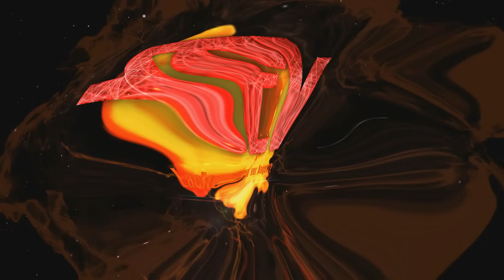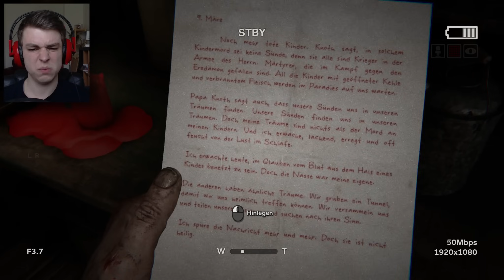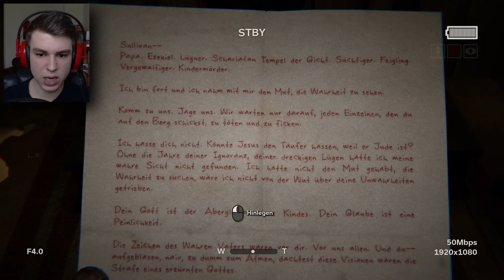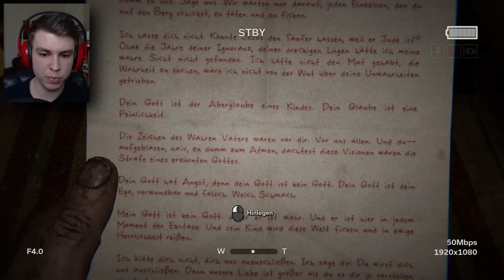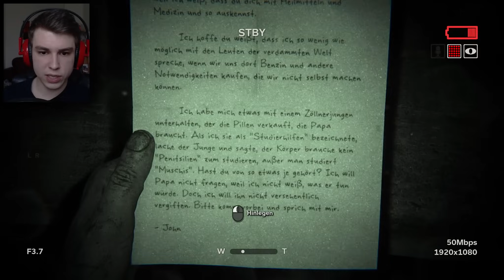DU KANNST DICH NICHT VERSTECKEN! | Lets Play OUTLAST 2 #04 (Deutsch/German)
Outlast 2 Deutsch/German | Lets Play Outlast 2 Gameplay (Deutsch/German) Horror Game
♥ Lets Play INDIE HORROR (Deutsch) ► TEAMSEV _____▼MEHR▼____

Mehr Lachen?

- "OUTLAST II" -
Krankhaft verstörende 100m-Sprints von Red Barrels (2016)